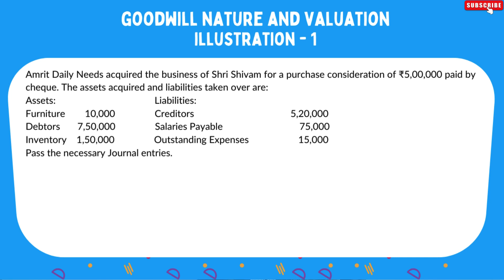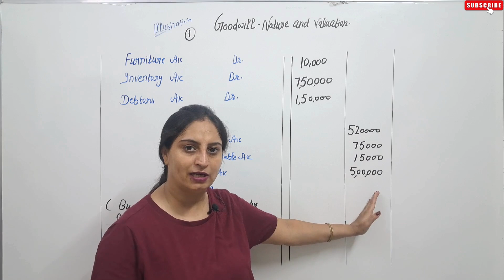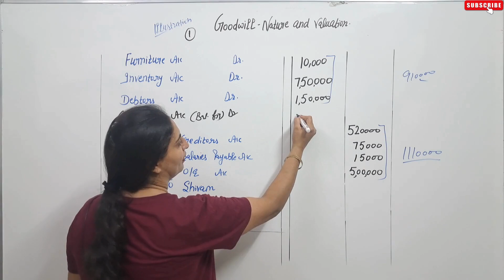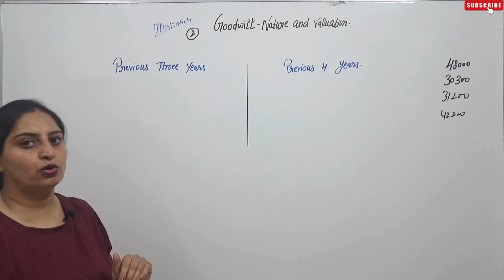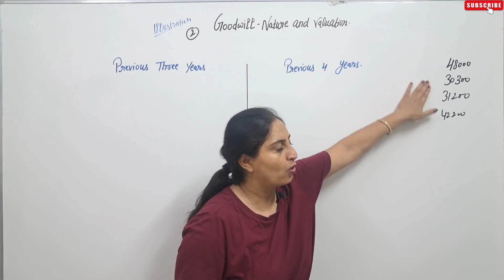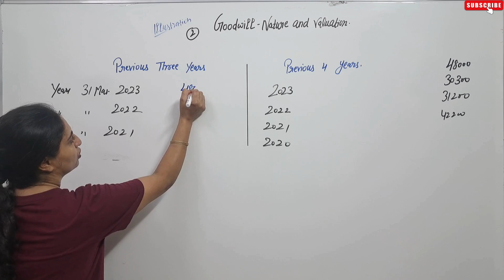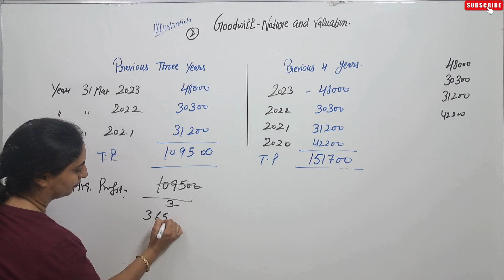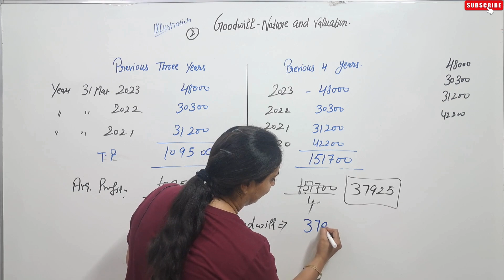Illustration 1 and 2 ch 2 Goodwill Nature and Valuation Class 12th T.S.Grewal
Illustration 1 ch 2 Goodwill Nature and Valuation Class 12th T.S.Grewal

00:00 Question No - 1
03:39 Question No - 2

Illustration 1 of chapter 2 Goodwill Nature and Valuation Class 12th T.S.Grewal
Illustration 2 of chapter 2 Goodwill Nature and Valuation Class 12th
class12th

Goodwill Nature and Valuation illustration 1 class 12th tsgrewal
Goodwill Nature and Valuation illustration 2 class 12th tsgrewal

Amrit Daily Needs acquired the business of Shri Shivam for a purchase
Sara, Tara and Zara are partners in a firm sharing profits and losses